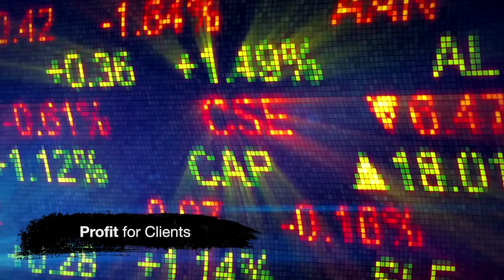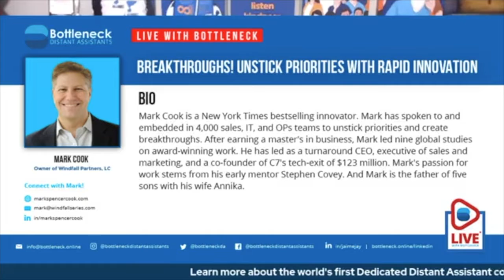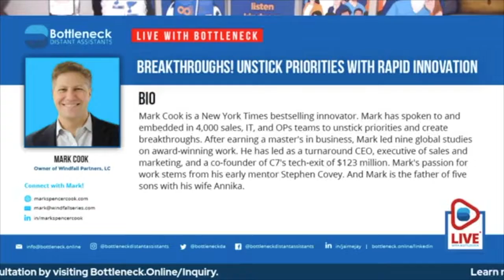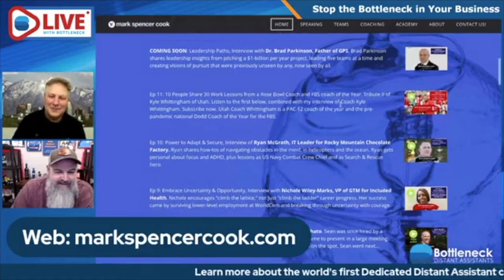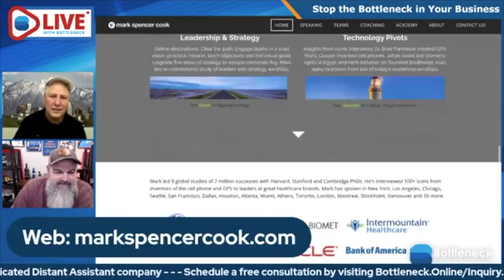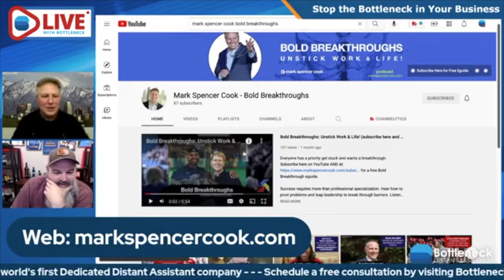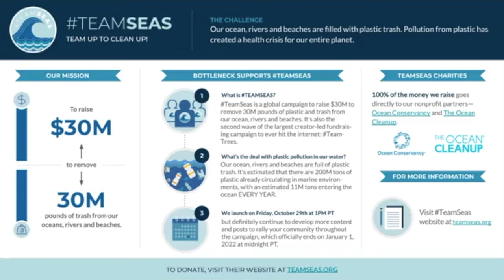Ep 12: Homeless to CEO/Host, Author of Quit Repeating Yourself, Jaime Jay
You have to hear this! Homeless to success story. Also on: MarkSpencerCook.com/Podcast. Jaime Jay understands getting stuck in work & life. A month or so ago, Jaime heard me speak in Florida and called. He had recognized that we practiced a few common tasks to accelerate new, client successes. Listen to his live stream of our recent interview as my Episode 12.